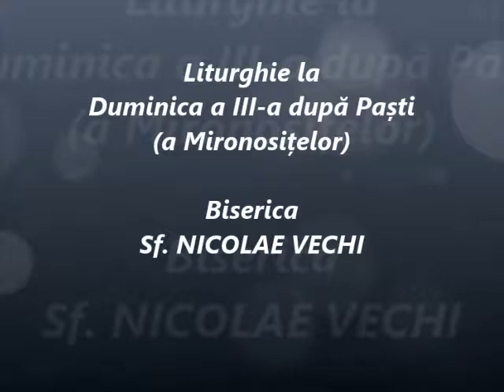Liturghie la Duminica a III-a după Paști (a Mironosițelor) - Părinte Marius Moşteanu - 30.04.2017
Liturghie la Duminica a III-a după Paști (a Mironosițelor) - Părintele paroh Marius Moşteanu de la Biserica Sf. Nicolae Vechi din Constanţa - 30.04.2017